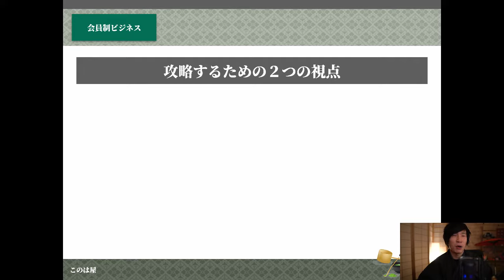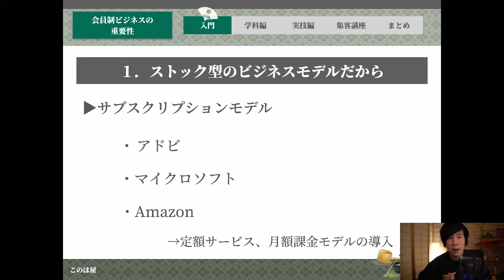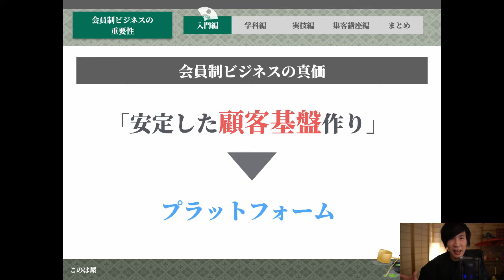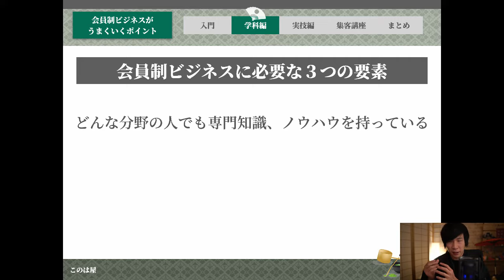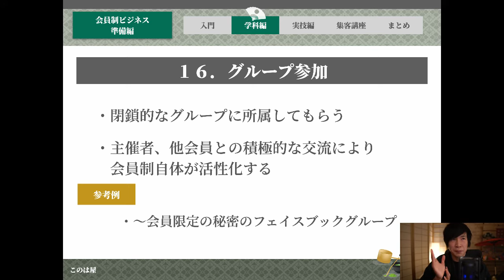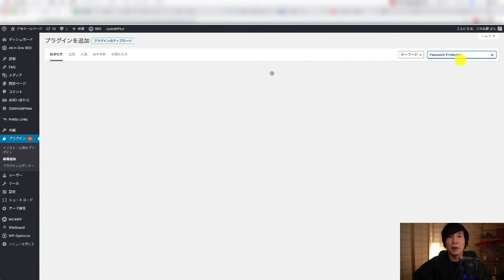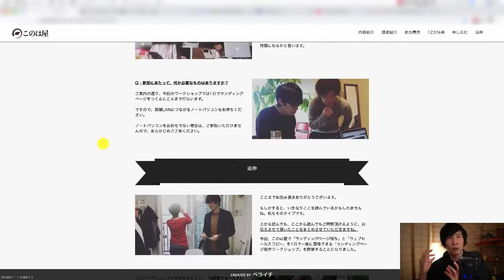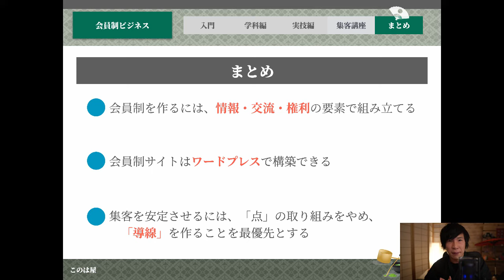会員制ビジネス攻略セミナー 【スモールビジネス向け】